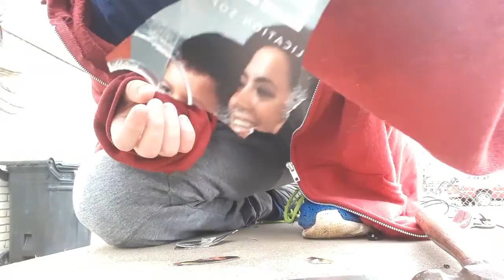The big video is here! (Hate smashing windows camera)😁😁😁